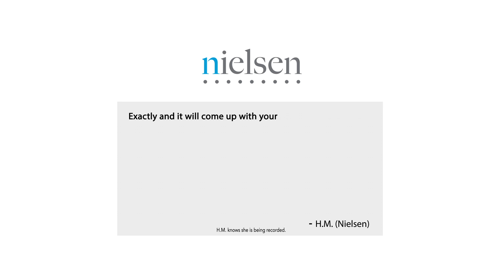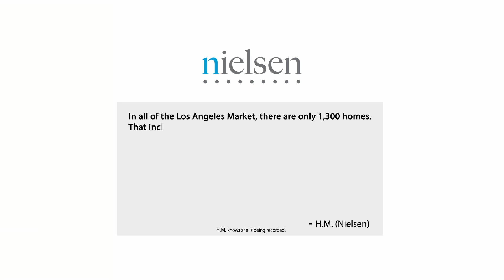Here's an idea - How To Be A Nielsen Family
Hal Brice Breaks it down for us in his latest episode of Here's An Idea!